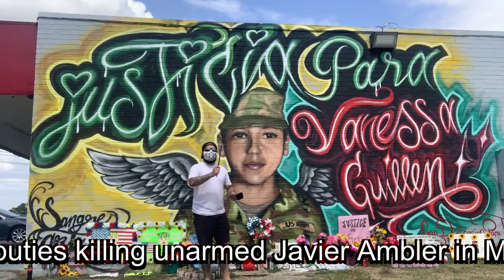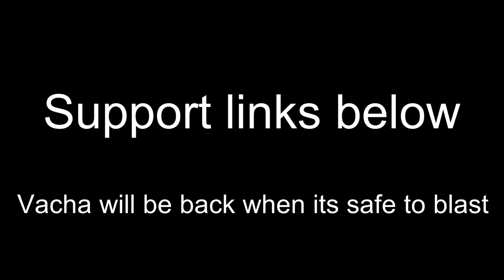Vacha - El Raton (Tribute to Jorge Santana)